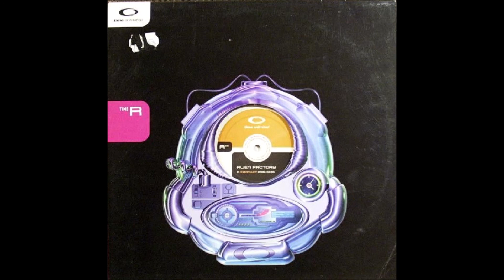Alien Factory - Contact (Original Club Mix)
1998 Classic Trance